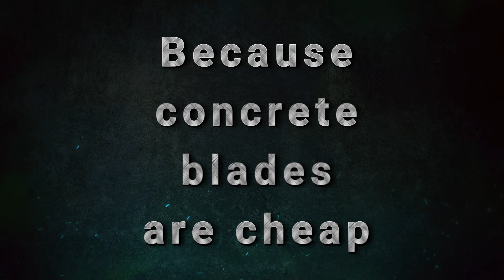New construction, poor planning!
Nearly all sub-slab plumbing and electric was installed AFTER the concrete had been poured in this new construction house!
We really appreciate your likes, shares and subscriptions!  This is the home inspection channel.  We also have a multi-inspector home inspection company in the Orlando/Central Florida area servicing real estate agents, brokers, investors and home buyers since 1998, we provide overwhelming credibility and overwhelming value to home buyers and real estate investors, check us out
Our home inspection school offers home inspector training courses on many advanced subjects like mechanical, electrical, plumbing, pools, new construction, pre-drywall, defective building products and more.  We conduct live on-site and on-line classes.